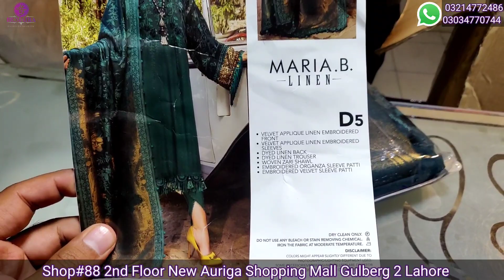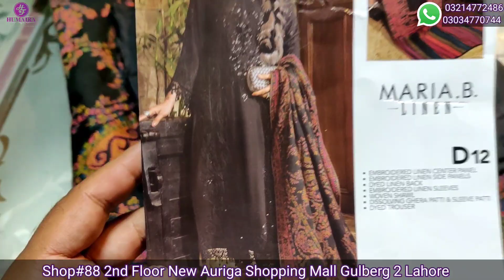MARIA B LINEN LUXURY LINEN COLLECTION 22'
Humaira Fashion Emporium store located in the heart of Lahore on 2nd floor of famous New Auriga Shopping Mall, Main boulevard Road, Gulberg II, Lahore, where we keep stock of all famous Brands in special Discount Prices.
 MARIA B LINEN LUXURY LINEN COLLECTION 22' available at Humaira Fashion Emporium outlet in special Prices.
Professional customize Stitching facility also available.
You can send us your custom size on whats-app numbers or you can order Ready to wear sizes S,M,L,XL
For international & local inquiries  order us on whats-app